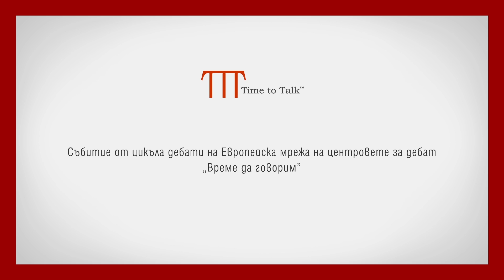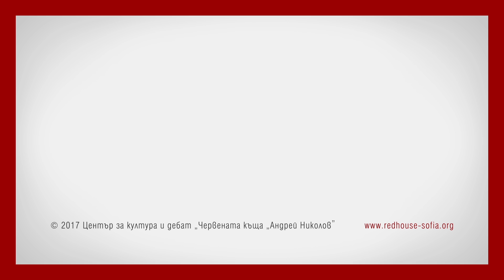Криза на либерализма? Разговор с Огнян Минчев (синтезирано)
Поредицата „Идеологически траектории: новите дисиденти" представя:

Криза на либерализма? Разговор с Огнян Минчев

дискусия | 25 окт. | 19:30 | Пеша Николова | На български

Огнян Минчев е един от знаковите публични интелектуалци, осмислящи процеса на демократична трансформация у нас след 1989 г. С началото на т. нар. „бежанска криза“ той става все по-критичен към политиките на Европейския съюз. Ценностно преосмисляне или рационален политологичен анализ e това? Как изглежда възходът на популистките и антиемигрантски движения в Европа през призмата на личното идеологическо развитие? Свидетели ли сме на краха на либерализма? Събитието е опит за разговор отвъд ценностното и идентичностно противопоставяне.

Повече за поредицата „Идеологически траектории: новите дисиденти“

Радикални промени се извършват в политическите пейзажи в Европа и в света. В Холандия и Обединеното кралство, Полша, Австрия, Унгария, Гърция, Испания, Германия и САЩ нови антиелитни партии и кандидати почти без предистория печелят широка подкрепа и избори, диктуват политическия дневен ред. Позициите им са разнообразни – и в ляво, и в дясно; обща е критиката им към традиционните елити за това, че са изгубили връзка с тревогите и интересите на мнозинството „обикновени избиратели“. Новите играчи имат яростни противници, често са обвинявани в популизъм, чуват се призиви за изключването им от политиката. Противопоставянето и страстта се завръщат в центъра на политическото поле след десетилетия на скептичност и апатия. Отрицателната страна на тази тенденция на политика, базирана на ярко противопоставени идентичности, е стесняването на пространството за разговор.

Поредицата „Идеологически траектории: новите дисиденти" анализира без предразсъдъци идеологическите премествания в съвременното общество през основанията, които намират за тях поредица от знакови публични личности. Защо политици и интелектуалци от началото на демократичните промени възстават срещу европейските елити? Какво превръща убедения про-европеец в застъпник на Брекзит? Кои промени в света в последните години направиха подобни идеологически премествания възможни? Какво струва отдалечаването от зоната на комфорт на собствената референтна група и дали това е „ново дисидентство“? Краят на безалтернативността на либерализма и краят на „Края на историята“ ли е това?

Модератор: Десислава Гаврилова, Център за култура и дебат „Червената къща „Андрей Николов“

Поредицата „Идеологически траектории: новите дисиденти“ е организирана от Червената къща в партньорство с европейската мрежата за дебати Time to Talk. Поредицата е подкрепена с грант от фондация „Институт „Отворено общество“, в сътрудничество с „Инициатива за Европа на „Отворено общество“ (OSIFE) на фондации „Отворено общество“.